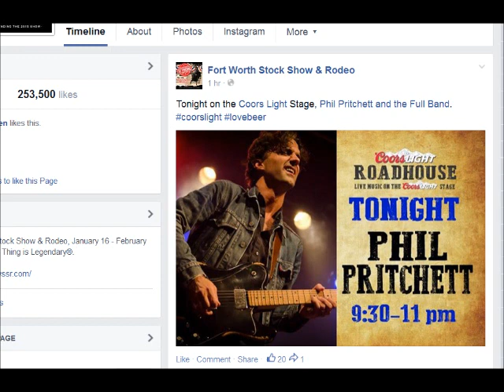Muslim Prayer At Texas Rodeo Ignites Controversy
A prayer by a Muslim at the Fort Worth Stock Show and Rodeo ignited a firestorm of criticism on Facebook.